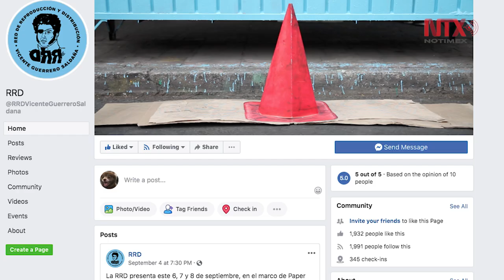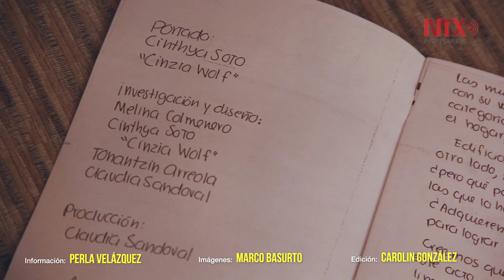"Yo no me llamo Frida" visibiliza el trabajo de mujeres fotógrafas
El colectivo Nopalitos está integrado en su mayoría por mujeres que buscan investigar y difundir el trabajo de mujeres pintoras, escritoras y fotógrafas a través del fanzine "Yo no me llamo Frida".